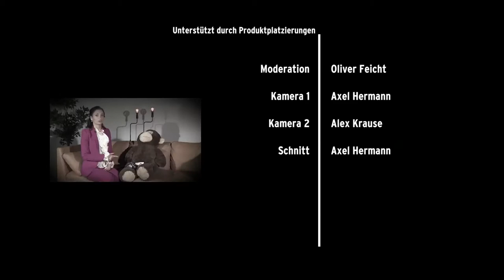beim Feicht Show 91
In dieser Sendung sucht TV Moderator Oliver Feicht seine neue Assistentin aus über 200 Bewerbern. Die Entscheidung.